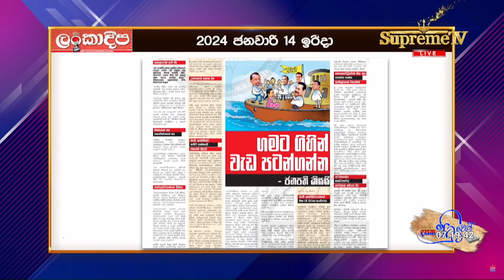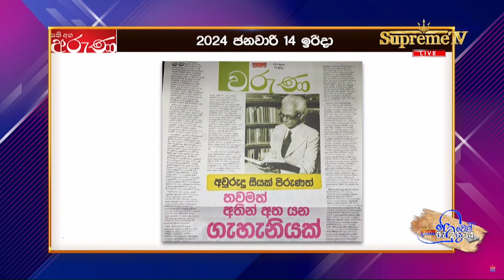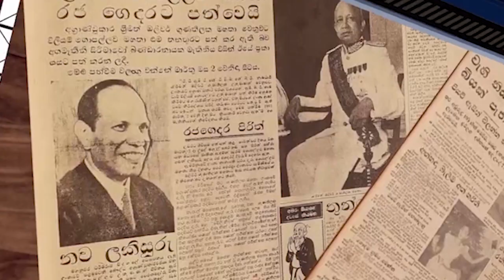අබුද්දස්ස කාලේ ආගමත් එපාවෙන වැඩ